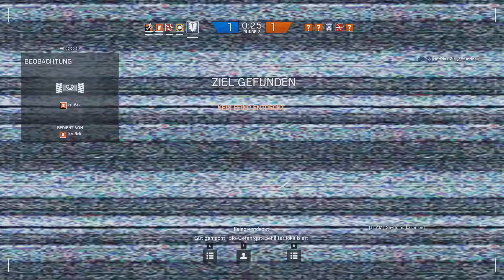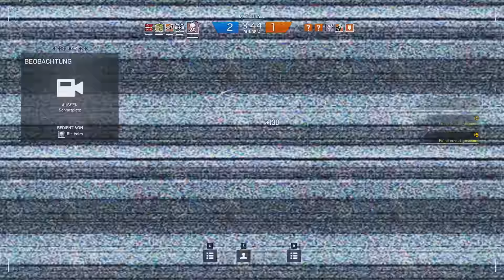Rainbow Six Siege - #044 Die Schildkröte ◈ Gameplay Deutsch German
Rainbow Six Siege gameplay german deutsch

Mein Rechner:
i5 3570k
16 GB Ram
GTX 970